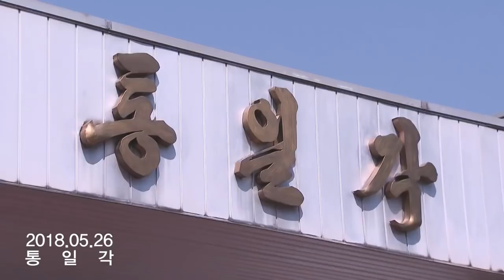통일각에서 다시 만난 두 정상